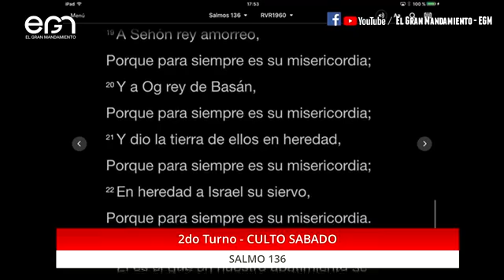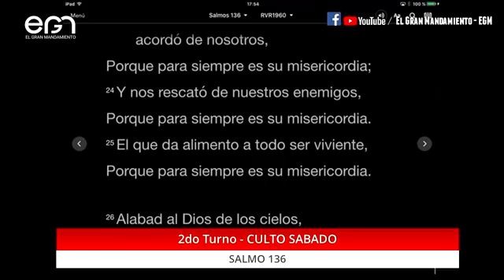Culto Sábado 05/06: 2do Turno